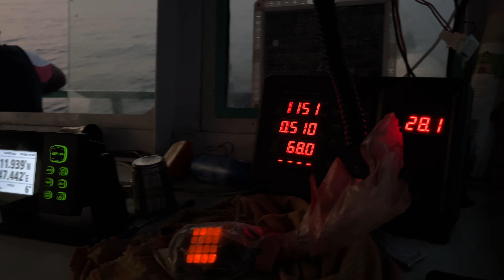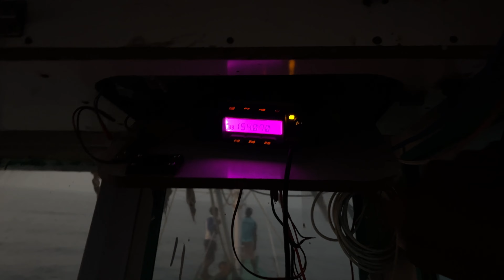Harbour కి వచ్చిన రోజే కొన్ని రకాల చేపలు కనిపించాయి...|| THE INDIAN FISHERMAN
Daily life fishing
Daily life of a fisherman

THE INDIAN FISHERMAN